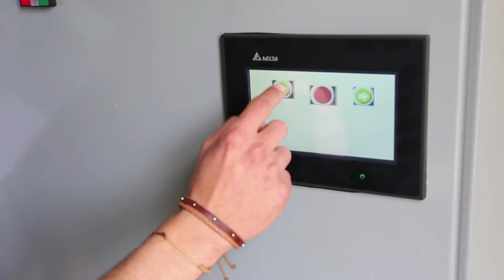Meet our Alumni